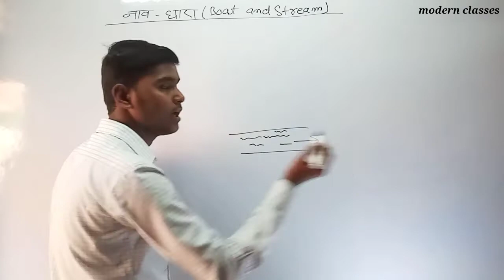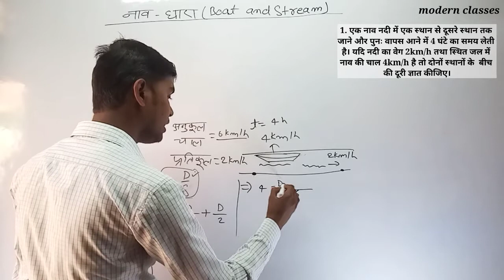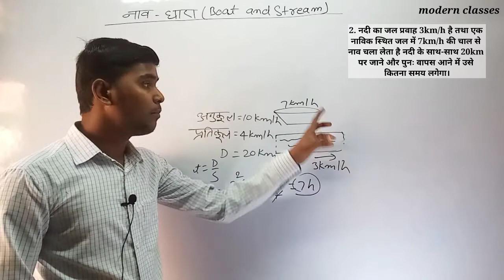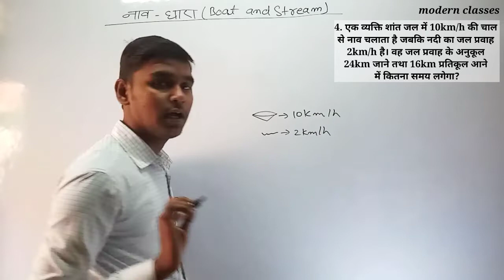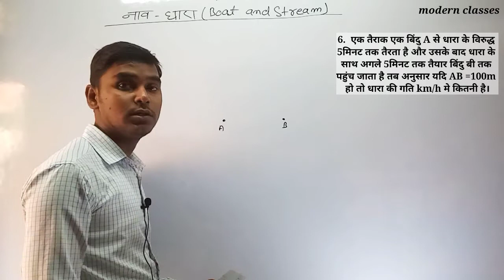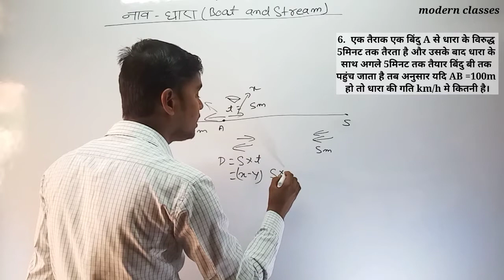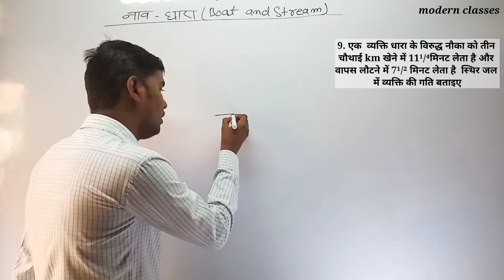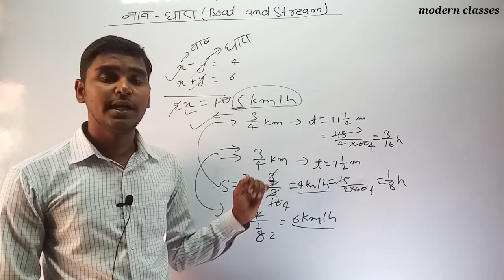Boat and Stream || अनुकूल और प्रतिकूल दोनों चालों पर आधारित प्रश्न|| by Sandeep sir